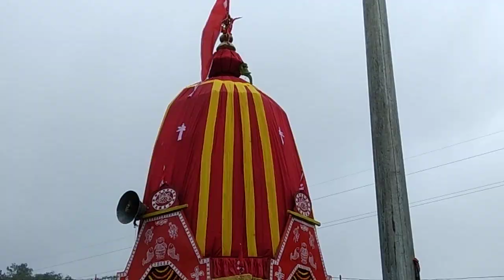Sabara srikhetra bahuda yatra live : koraput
🙏🏿 🙏🏿 🙏🏿 🙏🏿Jay jagannath 🙏🏿 🙏🏿 🙏🏿 🙏🏿